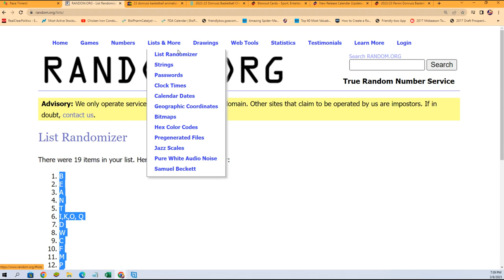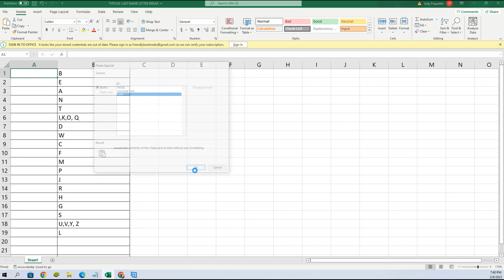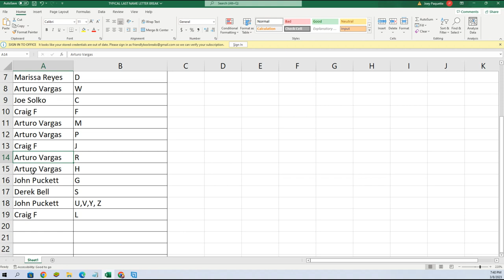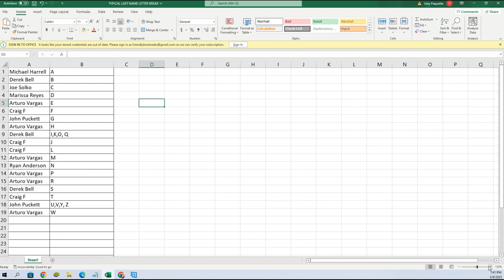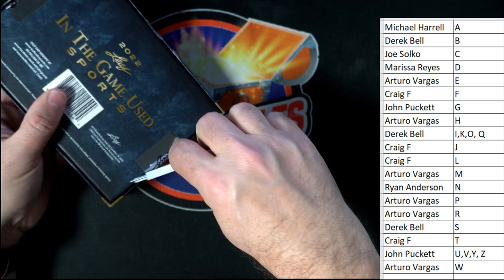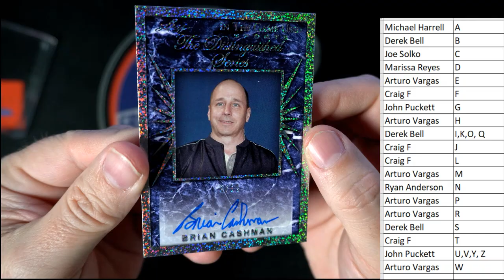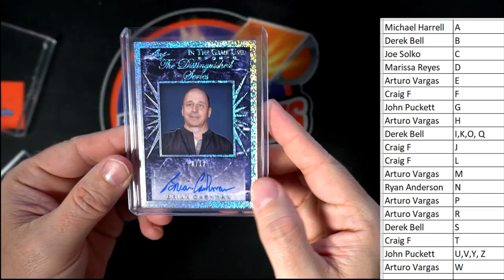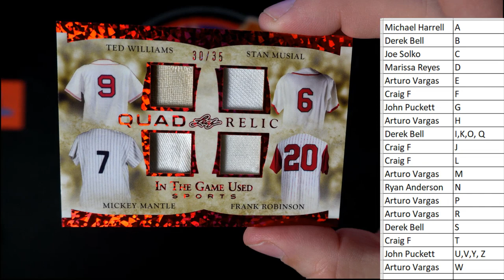2022 Leaf In The Game Used Sports Hobby Box ID 22LEAFGUSPORTS110